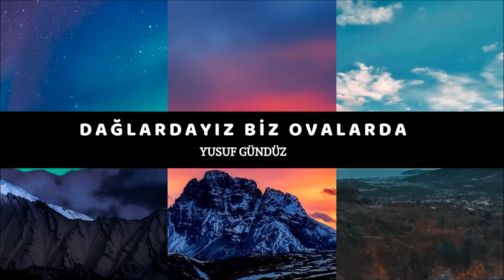Çocuk Şarkıları, Çocuk İlahileri | Dağlardır Biz Ovalarda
Bu kanalda paylaşılan tüm eserlere aşağıdaki ınstgram adresimizden de ulaşabilirsiniz.
Bu kanalda yayınlanan tüm ilahilerin, ezgilerin, telif sahipleri eğer müziksiz olarak okunmasını veya yayınlanmasını istemedikleri takdirde yayından kaldırılacaktir.
Burada yayınlanan tüm eserlerin başka kanalda yayınlanması uygun değildir.

dağlardayız biz ovalarda grup yürüyüş,
dağlardayız biz ovalarda müziksiz,
dağlardayız biz ovalarda sözleri,
dağlardayız biz,
grup yürüyüş dağlardayız biz ovalarda
çoçuk şarkıları dinle,
çoçuk şarkıları türkçe,
çoçuk şarkıları eğitici,
çoçuk şarkıları bismillah,
çoçuk şarkıları ilahi,
çoçuk şarkıları islami,
çoçuk şarkıları öğretici,
çoçuk şarkıları türkçe dinle
çoçuk ilahiler,
çoçuk ilahileri dinle,
çoçuk ilahi söylüyor,
çoçuk ilahileri bismillah,
çoçuk ilahiciler,
çoçuk ilahileri türkçe,
çoçuk ilahileri arapça,
çoçuk ilahi dinle,
çoçuk ilahi grupları,
çoçuk ilahi sözleri